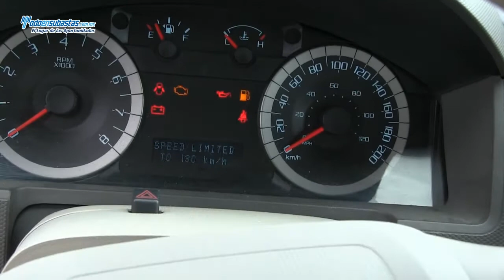FORD Escape XLS (H2D) L4 Automático Roll Cage / 2012